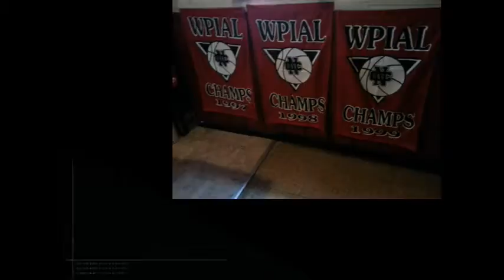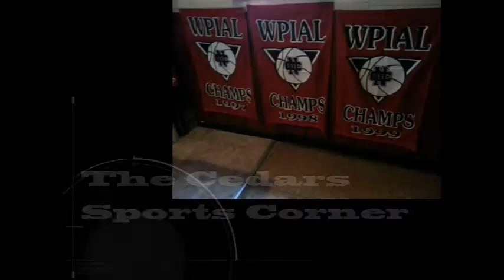NCTV45′s NewsWatch NewsBrief Wednesday Segment 5 February 15, 2017